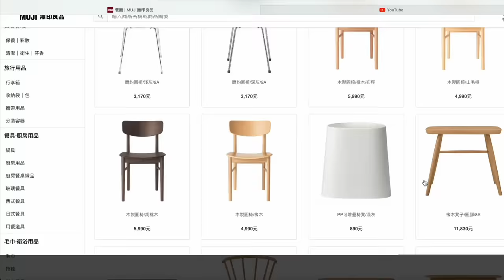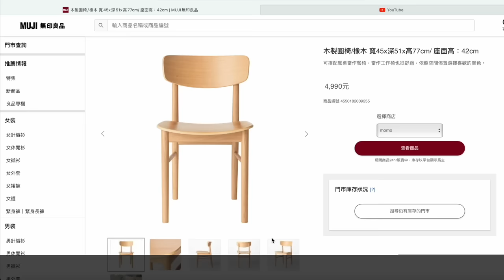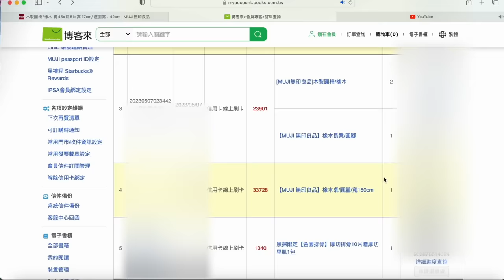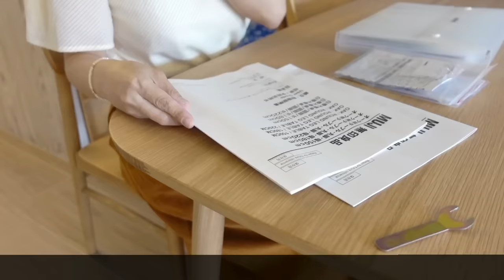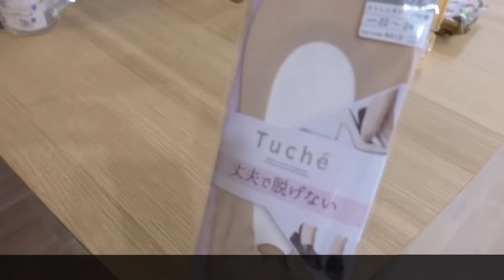終於換新餐桌椅了！／多種生活購入品與整理🛒／不小心吃素的家常晚餐／分享多樣閨密聚會的驚喜小禮物🎁／減法生活練習｜vlog by Mei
大家好：
謝謝您們的收看😊

🛒影片中的生活購入品：
☑️白色垃圾袋：就不提供連結了，我覺得品質還好😅

     ❗️這款實品顏色比賣場照片深不少喔（如影片的那個顏色）

☑️白色無線手持吸塵器（日本牧田Makita CL107 4.0Ah電池套裝）：
❗️日本牧田Makita手持吸塵器有很多型號規格，請務必自行做功課挑選喔😊

👉用量：四捲線、鉤針：4/0，影片中的色號是 淺米702 、咖704、粉706
      ps.這個賣場的線一次就賣四捲喔！別多買了。
👉我鉤的網包大小：總寬：45cm 、總高(含背帶高度)：48cm
👉我一樣是起針91針，底部是14排，高度約30排 （每個人的手勢不同建議自己調整喔）

❤️我的早C晚A
🌞早C晨間保養：
    👆上述兩瓶，二擇一輪流使用。

🎞️時間軸
00:00 新餐桌椅開箱
04:42 多種生活購入品與整理
09:14 新餐桌椅的主婦清潔與使用
11:42 幫老公買了新的保溫便當盒
12:55 不小心吃素的家常晚餐
15:12 分享閨密聚會的驚喜小禮物